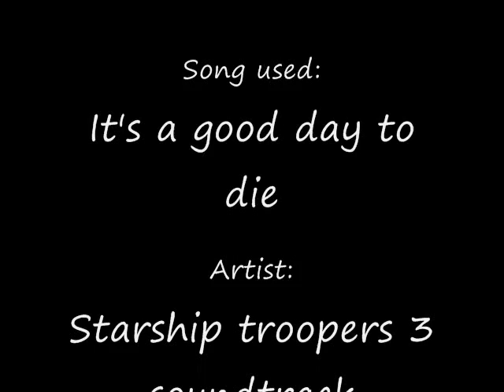Cluny- It's a good day to die.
It suuuuuuure is.
I am getting to requests now. I had forgotten about them... Sorry guys. D: